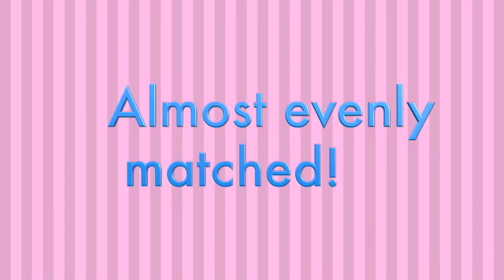Tea Time S1E7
It’s Tea Time! This video gives a visual peek into the Damsels in Dialogue Podcast- but only the peeks that include tea! Every session India and Katie sip tea as they chat, and now you can see just how much tea they drink.

This tea time is from Season 1 Episode 7